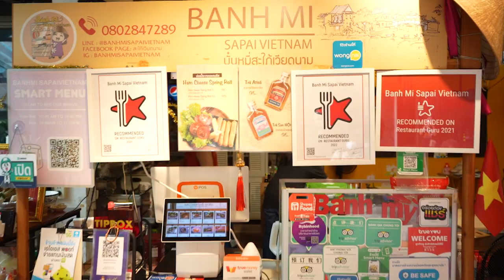สาวไทยได้ใจหนุ่มเวียดนาม!! สายพุ่ง!บินตรงหาแม่สามีขอสูตร "บั๋นหมี่" | ตลาดสดพระราม๔ (2/3) 27 ส.ค. 65